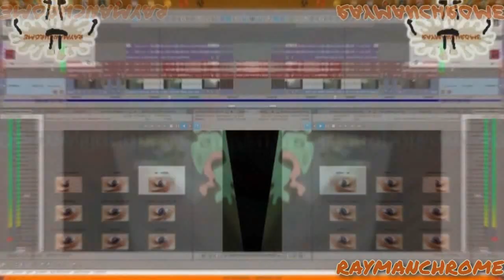[TENNIS] UNTAECS, RaymanChrome.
Round 11/17 in November 20 2019 Tennis